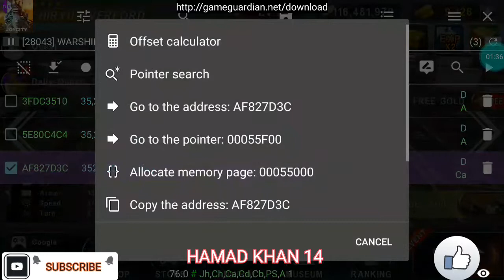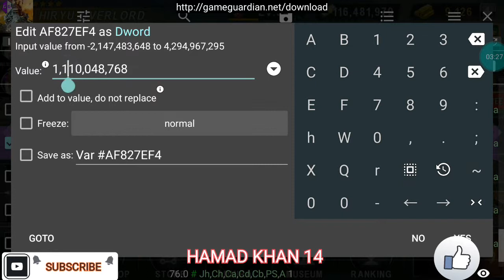Warship Battle: how to hack 🔥damege hp🔥play BOSS ATTACK 13 _ 18 (ROOT) GAME GUARDIAN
How to hack WARSHIP BATTLE

HACK WARSHIP BATTLE ROOT

Root HACK WARSHIP BATTLE
How to hack WARSHIP BATTLE 3D ROOT

GAME LINK